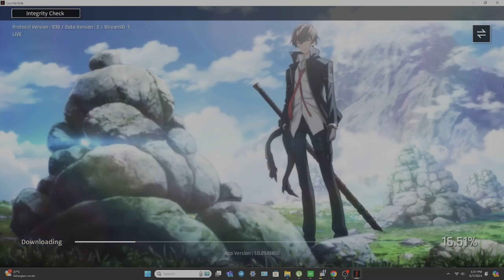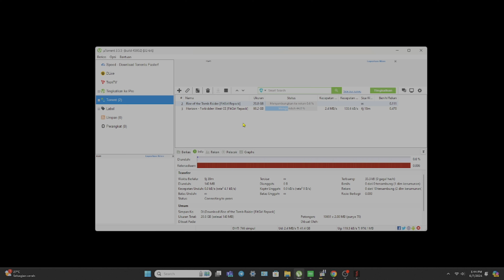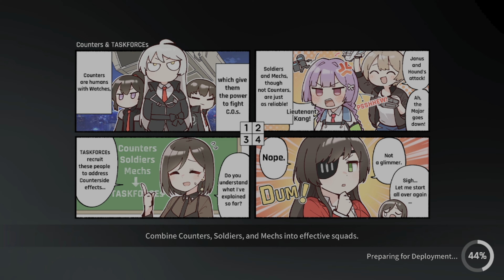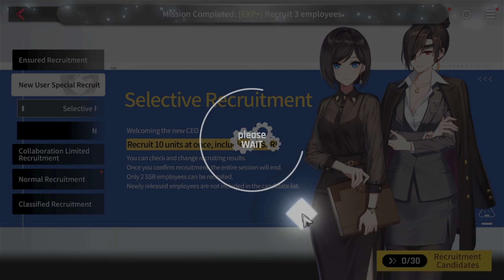[ Counter Side ] First 57 Minute